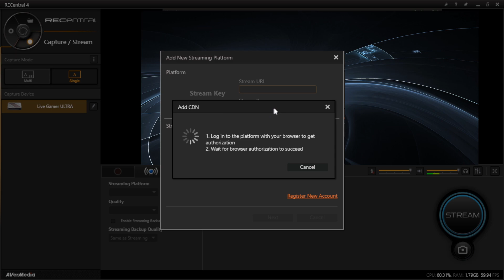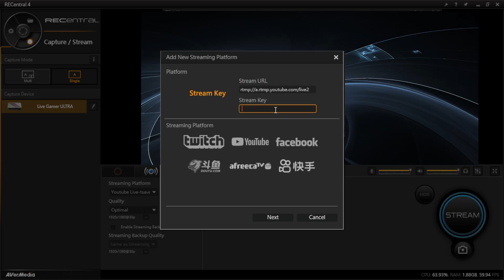RECentral 4 Streaming Setup